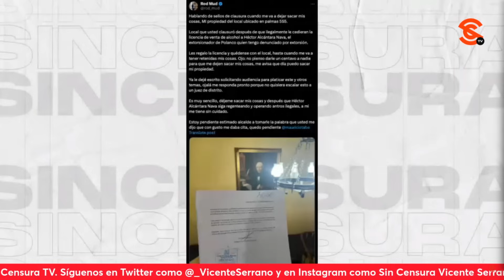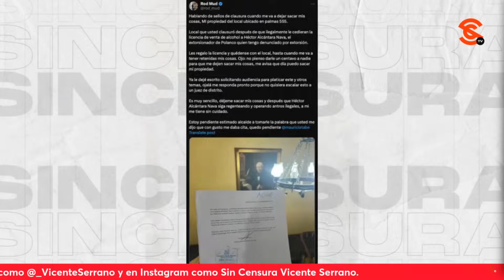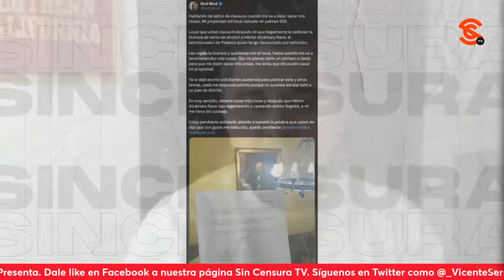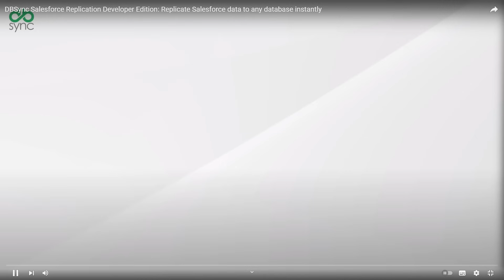TABOADA Y SUS SECUACES DICEN QUE SON PERSEGUIDOS POLÍTICOS ¡PERO NO SON PERSEGUIDOS!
Rodrigo Muñoz Dromundo, víctima y abogado defensor de las familias defraudadas por el cárt3l inmobiliario en la Alcaldía Benito Juárez nos asegura que la única salida que Santiago Taboada tiene es decir que enfrenta una persecución política, pero tajantemente nos comentó que no son perseguidos, que son inventos… De hecho, le hizo un llamado muy duro al panista Jorge Romero y denunció una serie de 4men4z4s espantosas en su contra.